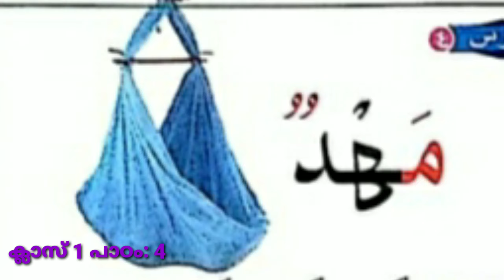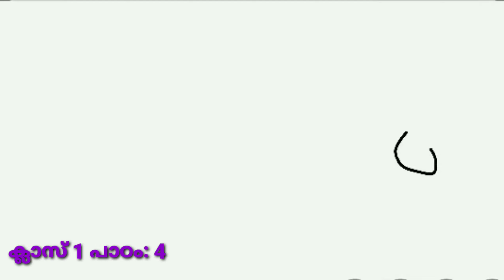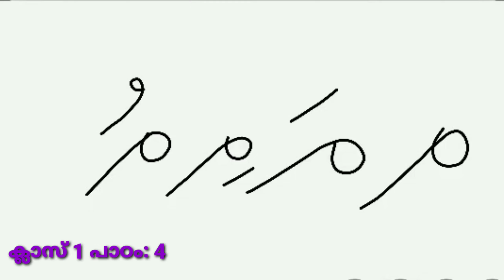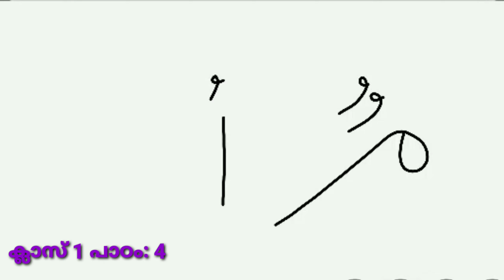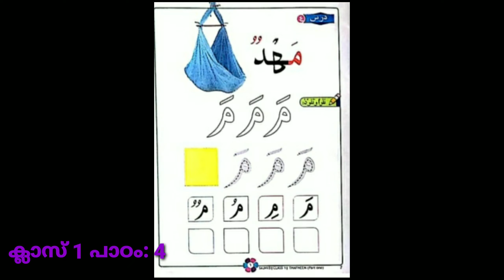നമുക്ക് അറബി അക്ഷരങ്ങൾ പഠിക്കാം| പാഠം: 4| ക്ലാസ്സ്: 1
സമസ്തയുടെ ഒന്നാം ക്ലാസ്സ് പഠനം.
മദ്റസയിൽ പോയി പഠിക്കാൻ സാധിക്കാത്തവർക്ക് ഓൺലൈനായി whatsapp-ലൂടെ പഠിക്കാം. ഗൾഫിൽ ജോലി ചെയ്യുന്നവരുടെ മക്കൾക്ക് ഒന്നാം ക്ലാസ്സ് പഠനം വളരെ ഉപകാരപ്രദം.